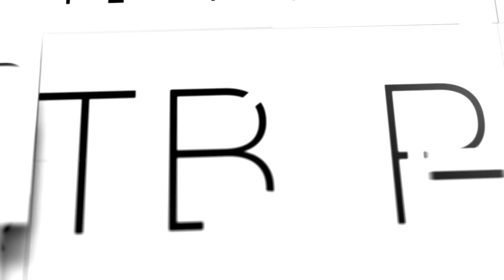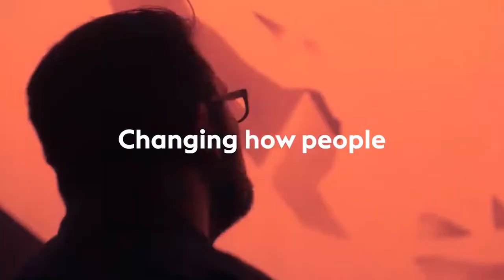The-Business-of-Retail-Ep16-Pt2-Retail-&-Real-Estate-with-Claude-Sirois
The TBOR team invited guest Claude Sirois, the forward-thinking former President of Retail at Canadian Shopping Centre giant  Ivanhoe Cambridge, to a two-part discussion.  Part 1:  reviewing the deep, persistent shifts in the real estate landscape the past few years and the jarring impacts on landlords and tenants triggered by Covid.  Part 2 will take a look at what the future of “physical” for retailers, developers, and landlords might look like.